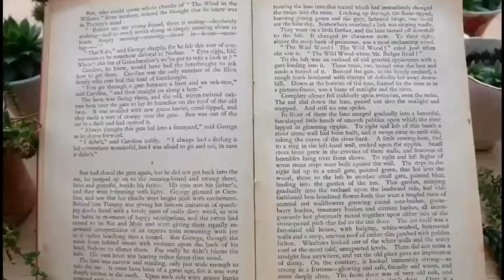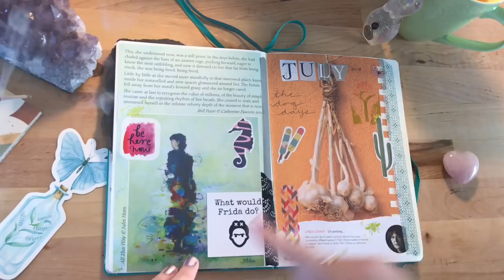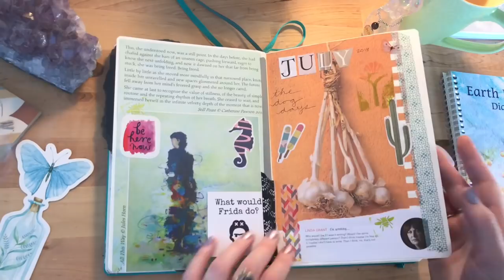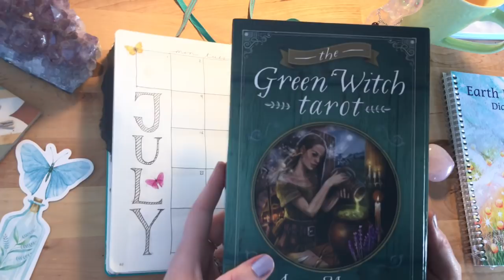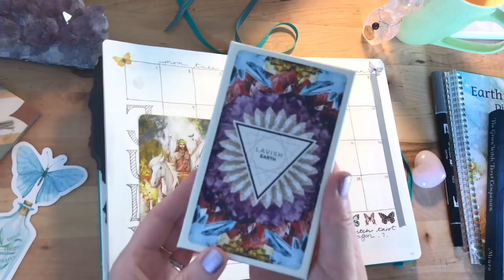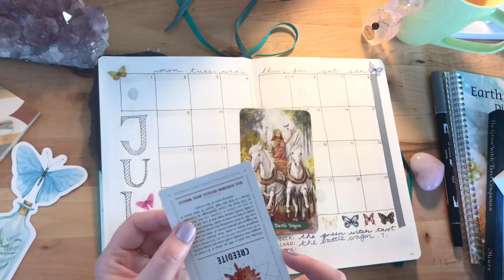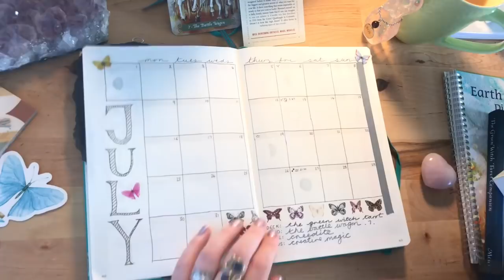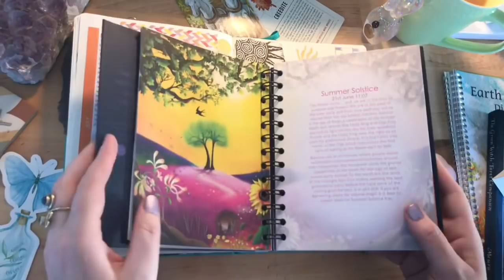Witchy Bullet Journal Set Up July 2018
I said I wasn't going to do a Plan With Me for July, so I did this instead. Let me know what you think of this format for sharing my witchy bullet journal set-up. Does it work? I know it's not as glamorous as the plan with me videos, but it's a lot less time-consuming to film.

Big thanks again to Ashley Adulting for the Green Witch Tarot deck. She's such a sweetheart.

Supplies used…

All brush pens are Tombow dual brush
The black brush pen is Tombow fudenosuke
The black I used for most other things is a paper mate inkjoy 0.5
My journal of choice is Leuchtturm 1917 medium dots

The planners/ diaries I used to pull things out of were "We'moon", "Earth Pathways", "Astrocal Moon Diary" and "Llewelyn's Witch's Datebook" all 2018 versions. If you're interested to see more of these I did a video comparison of them

warmest blessings

Jessica x